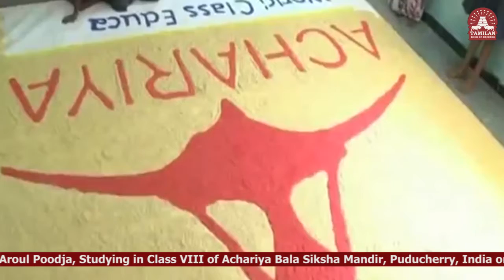Largest Rice Mosaic by a Minor (Female) - 130242TBR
The Largest Rice Mosaic by a Minor (Female) measured 217.97 square feet, was completed by A.Aroul Poodja, Studying in Class VIII of Achariya Bala Siksha Mandir, Puducherry, India on April 19, 2013.